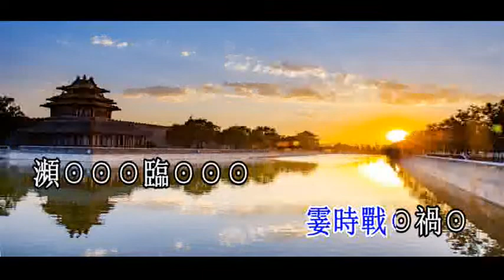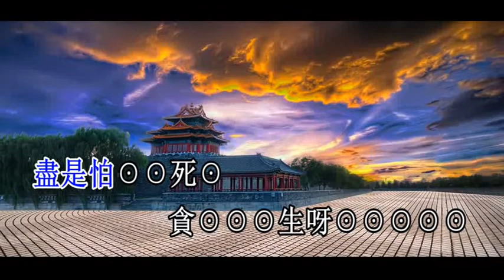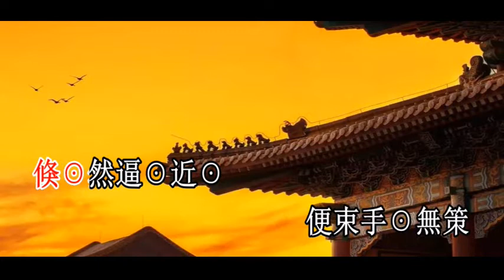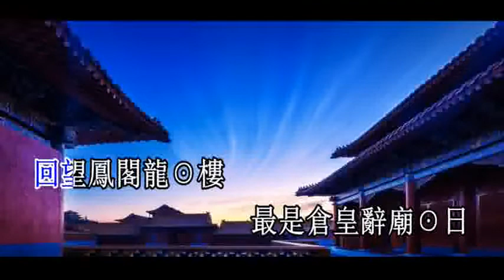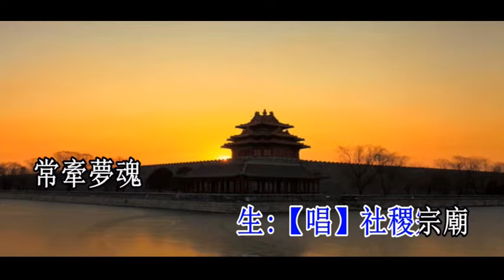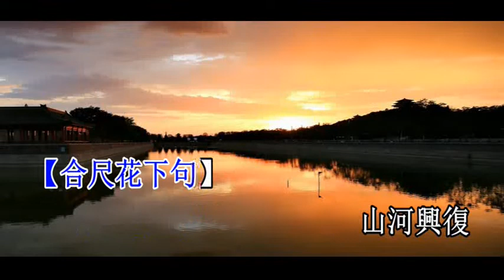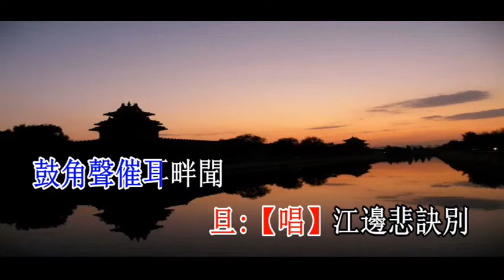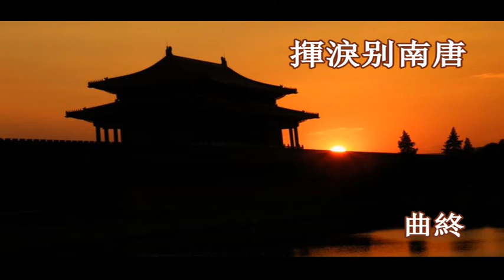挥涙别南唐_音樂版